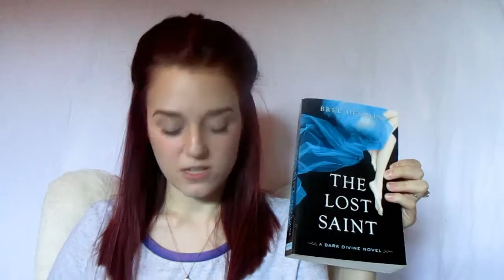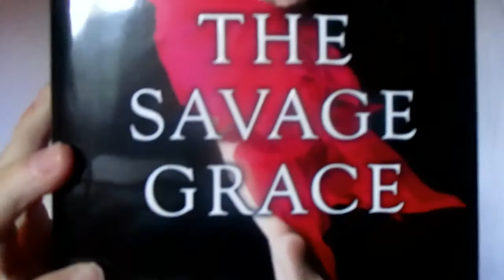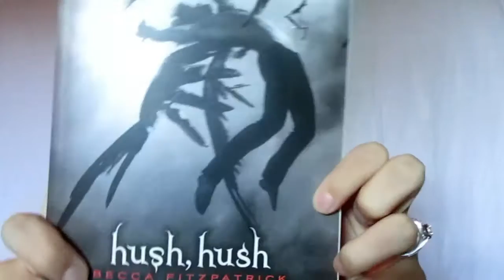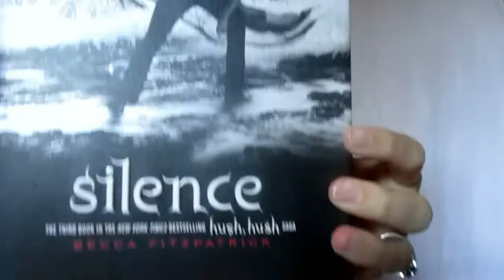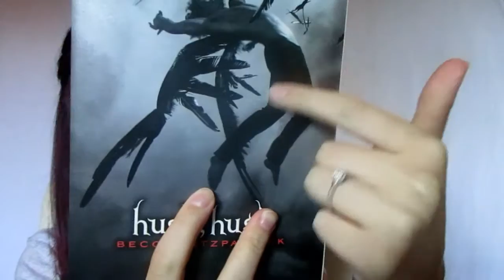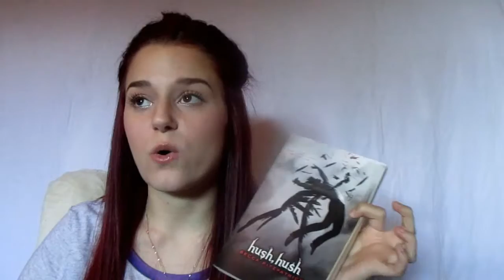My Top 2 Favorite Book Series | Sam's Rad Reads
Hi guys! Today's random Thursday video is about my top 2 favorite book series of all time. I love to read books and I tend to get excited just talking about them haha.

If you found this video interesting or helpful, make sure to like it and subscribe to my channel to see when I post a new video - it's totally free...who doesn't like free stuff?!

The two book series I talked about were The Dark Divine series and the Hush Hush Series. I love both of these equally and highly recommend both of them! These are both of the fantasy/ young adult fiction genre.

BOOKS I SPOKE OF:
The Dark Divine by Bree Despain (#1)
The Lost Saint by Bree Despain (#2)
The Savage Grace by Bree Despain (#3)

Hush Hush by Becca Fitzpatrick (#1)
Crescendo by Becca Fitzpatrick (#2)
Silence by Becca Fitzpatrick (#3)
Finale by Becca Fitzpatrick (#4)

About my lovely self:
Hey everyone! My name is Sam, I am a 19 year old college student who is interested in a wide variety of topics including beauty, fashion, health, fitness, the environment, and academics. I hope to make videos that are informational, helpful, and entertaining for many people. I am still new to making videos so I'm not a pro yet but I'm constantly improving!

I filmed this video on a Canon Powershot ELPH 160. Leave new camera suggestions in the comments below!

I used Wondershare Filmora to edit this video.